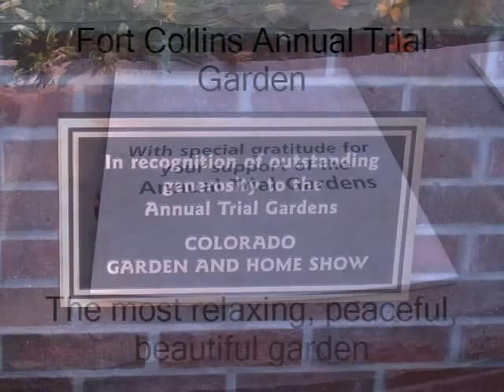Zoe goes to Colorado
Heather Weeks snd the 2005 Cast of Sesame Street Live travel around the USA before an extended tour in the Carribean and Central Americas. Slideshow is made of still shots taken by Heather and Brad. General audiences